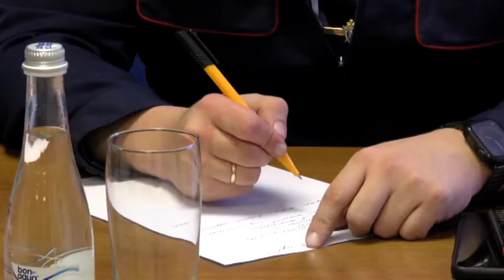Отчёт отделения полиции за полугодие